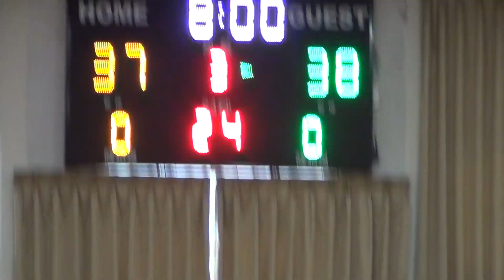2020宜蘭縣籃球聯賽(國男組)-宜蘭國中+南澳高中05-2020/12/20